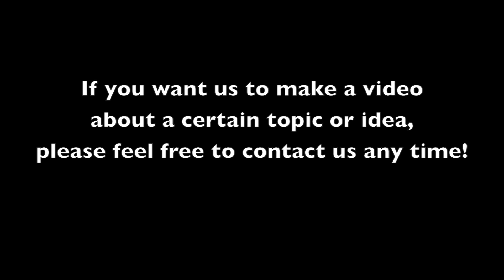Vejam! Tradução simultânea de Colônia-go para Japonês: コロニア語からちゃんとした日本語への同時通訳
Se você nunca ouviu como os brasileiros que vivem no Japão falam português, assistam esse vídeo! Aqui apresentamos algumas das expressões mais usadas pela comunidade brasileira do Japão. A Nahoko Toyonaga que também tem seu próprio canal no Youtube, explica comigo sobre essas expressões.
日本に住んでいる日系ブラジル人が話すポルトガル語を聞いたことがありますか。実は、私たちが話しているポルトガル語の中に日本語の単語がたくさん含まれています。

Me add no Face aqui nesse link e fique meu amigo! Valeu!  Add me on Facebook here. フェイスブックで私を追加してください。

Me add no YouTube! Valeu! Please add me on YouTube. こちらは、私のYouTubeチャンネルです。

Add a Nahoko Toyonaga no YouTube! Add Nahoko Toyonaga on YouTube. こちらは、豊永奈帆子さんのYouTubeチャンネルです。

(Minha empresa de TI e desenvolvimento de web sites, eCommerce, we develop websites and ERP, eCommerce. Web制作、開発、SEO、ERPやその他のITソリューションを提供)
(Como comprar direto da China e revender no Brasil e Japão、タオバオの代行サービスを提供)
(Maior site de informações sobre Hong Kong em inglês, português e japonês, news about Hong Kong, 香港についてのニュースサイト)